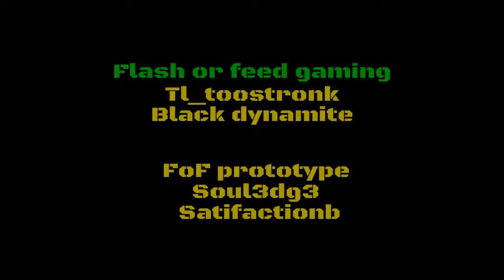FoF Gaming update. We love you guys!